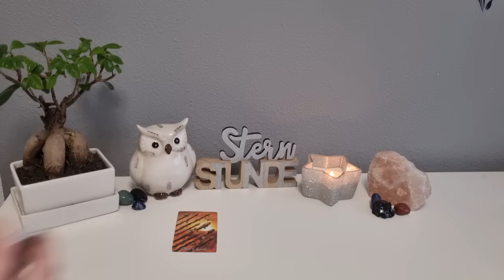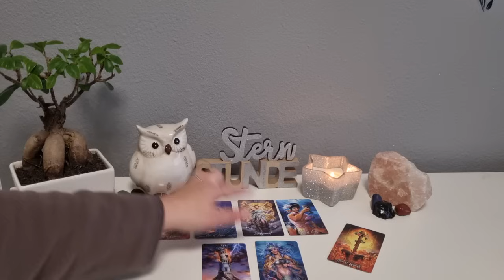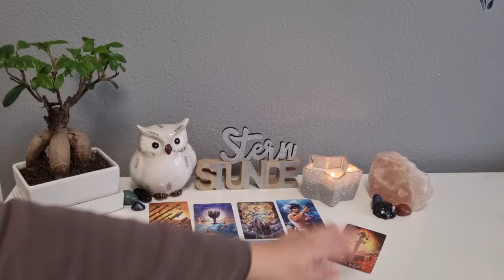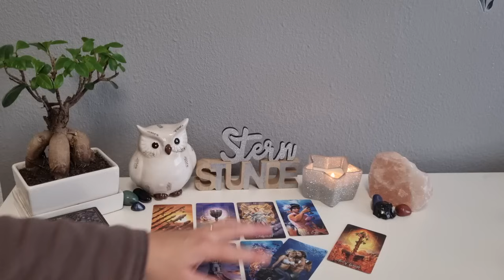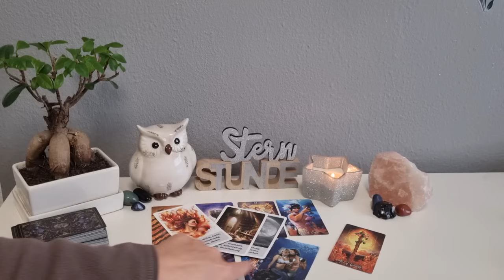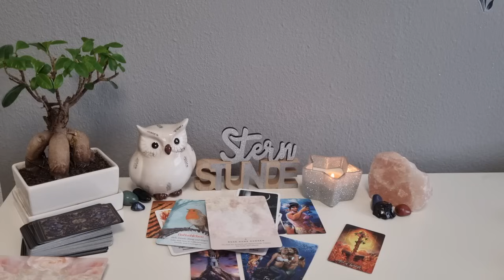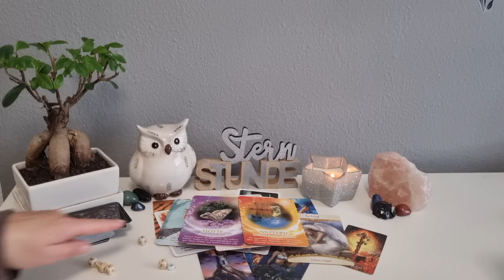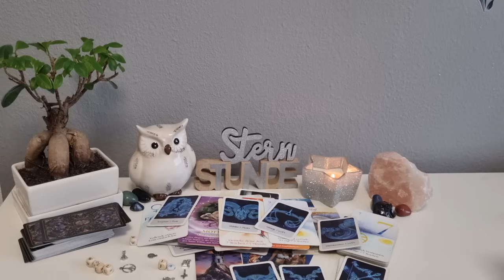Highlight im März- Booom💥💯eine riesige Tür 🚪öffnet sich dir| Alte Strukturen brechen zusammen ⭐️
verwendete Kartendecks:

- Elementar Wisdom Tarot
- Eigene Orakelkarten
- Das Orakel der Vögel Jeanne Ruland
- Das Orakel der Rose